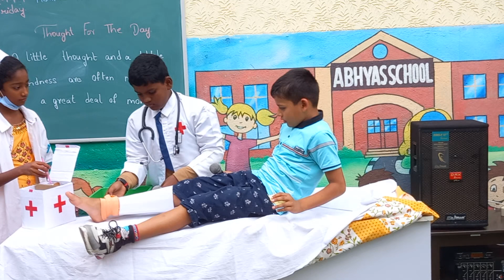Community Helpers Activity @ABHYASTECHNOSCHOOL - Skit Doctors